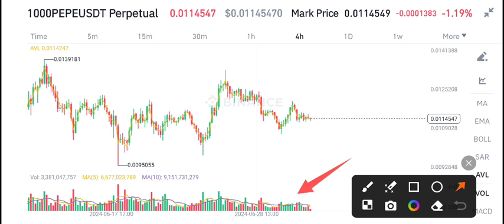PEPE Price Prediction update! PEPE Coin News Today